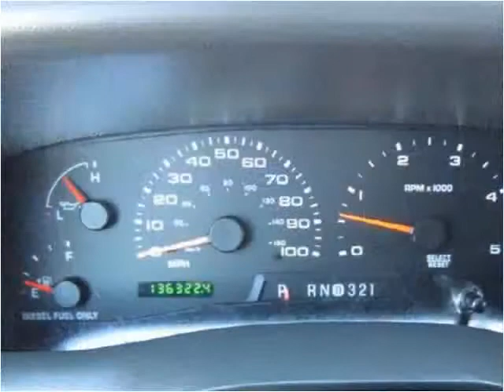2003 Ford F-250 SD Used Cars Parker CO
This 2003 Ford F-250 SD is available from Berkenkotter Motors.